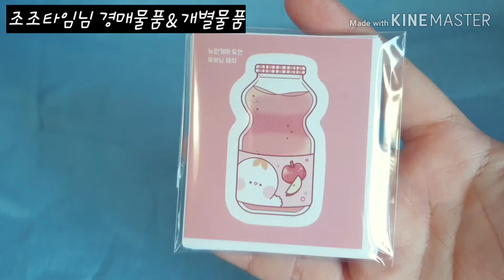🔥조조타임님 경매물품&개별물품 구성영상🔥_포장용품_인스_떡메_도무송_마감용_랩핑지_디테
💎또보닝 랜덤박스 판매💎

개별 😄😄 ↓↓↓ 😄😄 영상 참고 !

💜양식💜
( 들어오시고 24시간이내 양식🙏 안남길시 차단 )
또보닝 오픈채팅방 ↓↓
↪ 배송비 미포함 금액 / 입금,돈봉일 ( 2일내 ) / 주소
* 입금,돈봉 2일내로 가능하실때 들어오세요! ( 당일 제외 )
* 거래는 장난이 아닙니다 ( 거파시 차단 )

( 배미포 금액 )
🎁2만원 이하 ➡ 2배 구성
🎁4만원 이하 ➡ 2.5배 구성 + 베어 떡메 1권 증정 ( 금액에 포함 ❌ )
🎁4만 1천원 부터 ➡ 3배 구성 + 메미 랩핑지 1세트 증정 ( 금액에 포함 ❌ )

- 7만원이상 무료배송📦
▶ 일반 덤 ( 모든 구매자분께 증정 )
▶ 즉입 덤 ( 계좌 받고 10분이내 입금시 증정 )
▶ 1만원 이상 구매시 덤 ( 배송비 제외 )
- 소봉투 5천원 부터
- 랩핑지 , 디테 1만 5천원 부터
( 원하신다고 말씀 안하시면 안들어갈수도 있어요 )